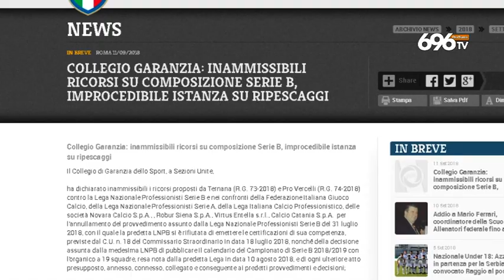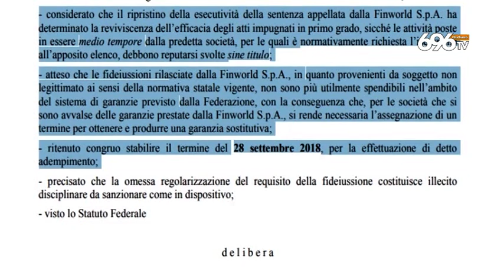Avellino: si riparte dalla D. Taccone spera nella B